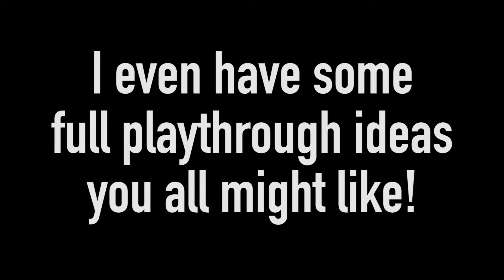UPDATE -- Monday Medication